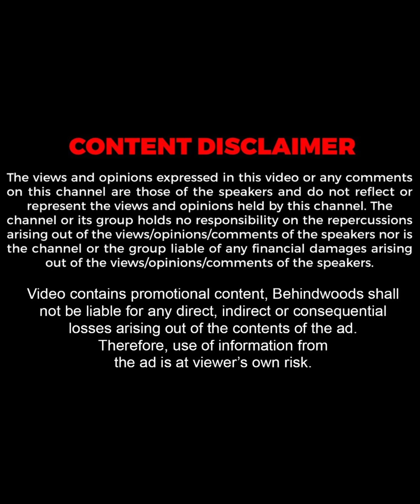"150+ Varieties நம்மகிட்ட இருக்கு..!"😍🔥Mizaj International Owner